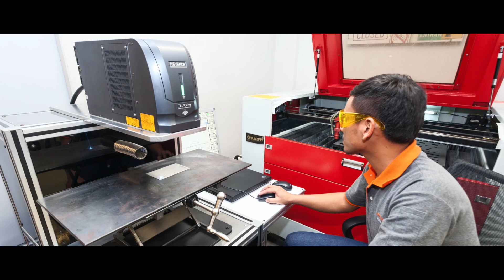จุดเริ่มต้นของ Factory Gear Thailand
มาทำความรู้จัก Factory Gear Thailand จากคำบอกเล่าของ
คุณวุฒิ เลิศรัตน์โกสุมภ์ กรรมการผู้จัดการ บริษัท วีร่า พรีเมี่ยม ทูลส์ จํากัด
ว่าเป็นมายังไง อะไรคือหัวใจหลักในการบริการ ทำไมถึงต้องเครื่องมือแบรนด์คุณภาพ หาคำตอบได้จากคลิปนี้เลยครับ

สินค้ามีรับประกัน 1 ปี
หากหมดการรับประกัน หากมีปัญหาการใช้งาน สามารถซ่อมบำรุงได้